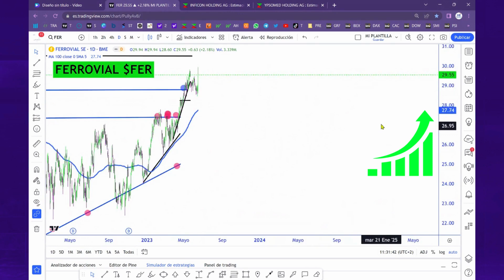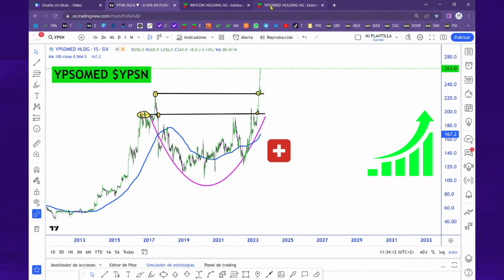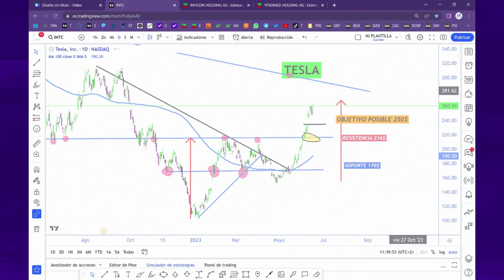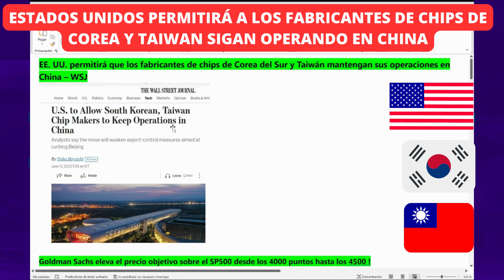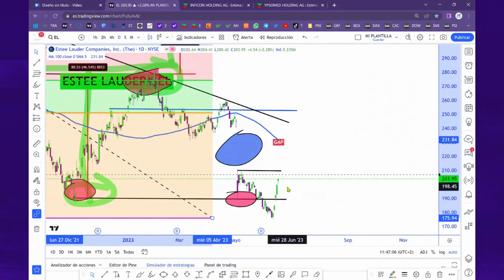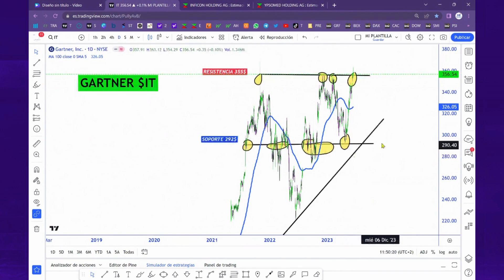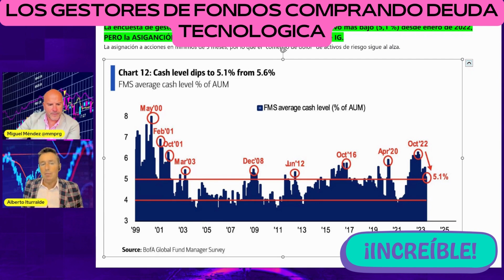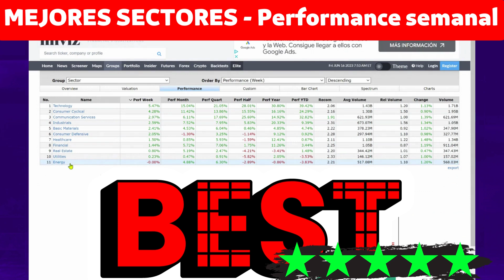¡IMPACTANTE! TE ESTÁN VENDIENDO MIEDO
*VALORES CON TIMING ALCISTA 1*
FERROVIAL
INFICON HOLDINGS
YPSOMED

*GOLDMAN SACHS MEJORA EL S&P500*
*MIKE WILSON SIGUE BAJISTA*

*VALORES CON TIMING ALCISTA 2*
MERCEDES BENZ
TESLA
INTEL
BALL CORP

*ESTADOS UNIDOS* permite a fabricantes de chips de *COREA del SUR y TAIWAN seguir operando en CHINA*
*JP MORGAN ECOS DE LA CRISIS DEL 2008*

*VALORES CON TIMING ALCISTA 3*
ESTEE LAUDER
HENRY SHEIN
MARSCH MCLENNAN
POOL CORP
HCA HEALTHCARE

La pérdida del *SOPORTE del VIX implica la posibilidad de SUSTOS sin IMPORTANCIA*
RUMORES de *DEAL entre AMAZON y AMD* para suministro de chips AI
POSIBLE *ADELANTO ELECTORAL en JAPÓN*
*TRUMP se declara INOCENTE* -Camino a la CASA BLANCA
*S&P 500 aupado por 7 grandes COMPAÑIAS*
Los *GESTORES* de FONDOS *comprando DEUDA TECNOLÓGICA*
*BANK OF AMERICA* subida para luego caer
*PERFORMANCE SECTORIAL* en ESTADOS UNIDOS *(WALL STREET)*